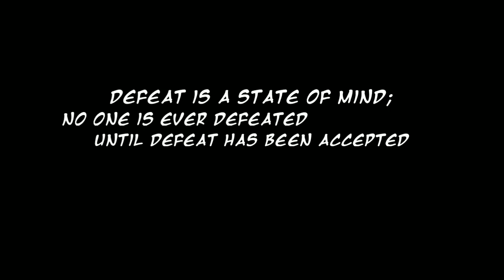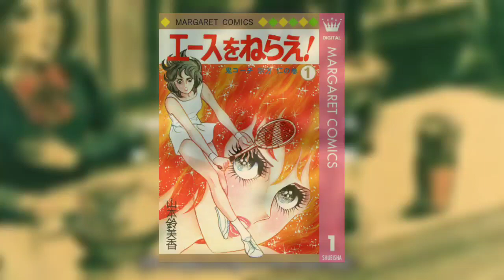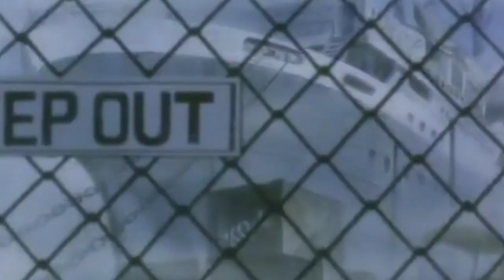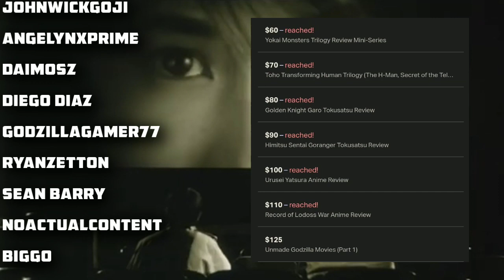Aim for the Ace! (1979) | TitanGoji Anime Movie Reviews (PATREON COMMISSION)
Original music credits:
•Xylomar: